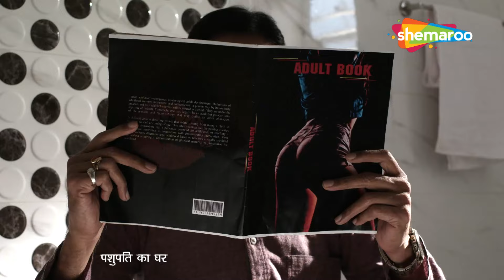Tv Series 150 | Hindi Tv New Show | Tv Serial Latest Episode